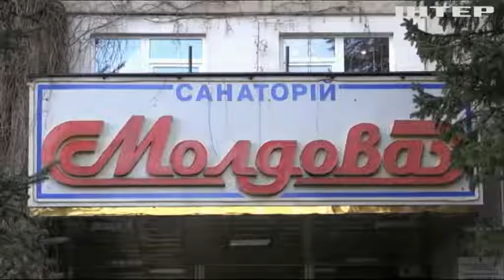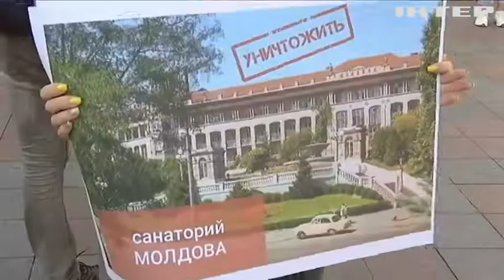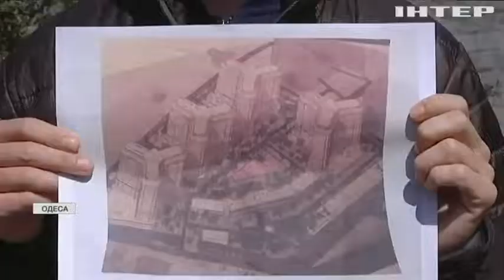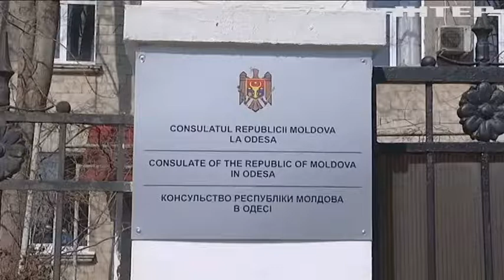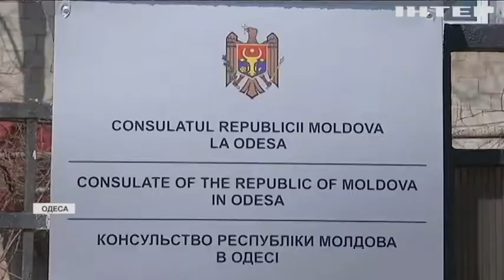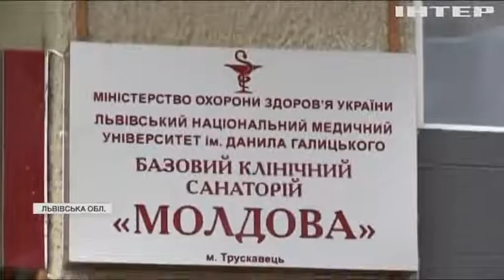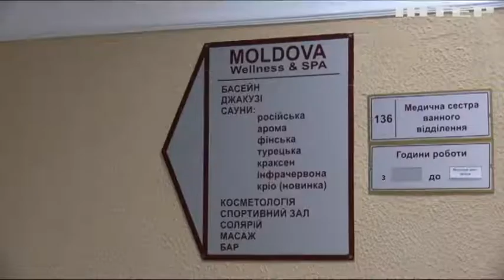Санаторно-дипломатичні претензії: Молдова вимагає повернути у власність бази відпочинку в Україні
Недипломатична війна за молдавські курорти в Україні та скандальні оборудки - "під приціл" навіть потрапило ціле консульство